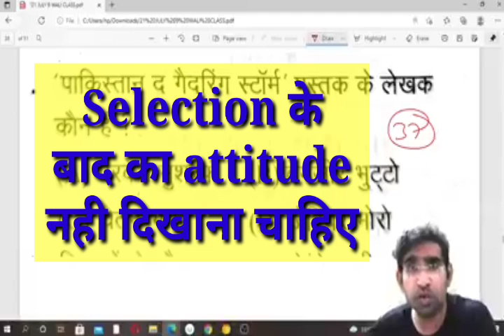SUPERTET 2021 || टीचर बनने पर ये गलती कभी मत करना